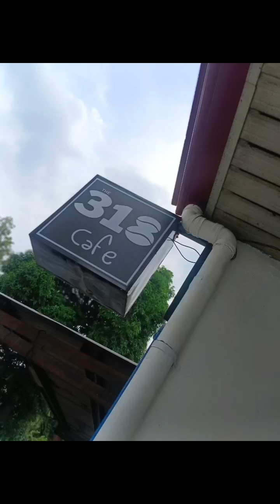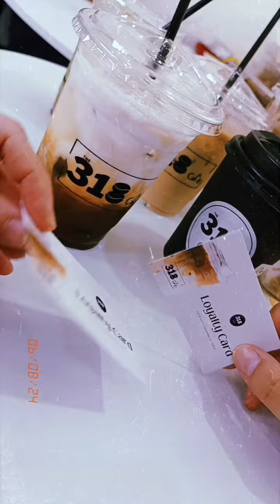A lovely day at The 318 Café..🌞👩‍❤️‍👨We really enjoyed the food and drinks here hihi☕🥪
Yummy & Sulit!🥰

(Late post)

Will definitely come back for more kick of coffee haha Lalo na Yung natikman namin Yung ▶️ "The 318 Special" hehe..

Thank you so much ulit even sa good service ng mababait nyong Staffs..God bless 🙏

Try it too guys!✨Lalo if near kayo sa area, you can always drop by anytime..You may also Like & Follow their Social Media Pages for more updates.. 💌

God bless and always keep safe!✨